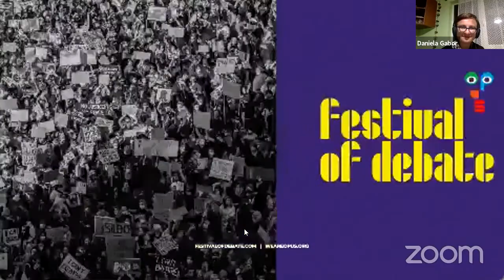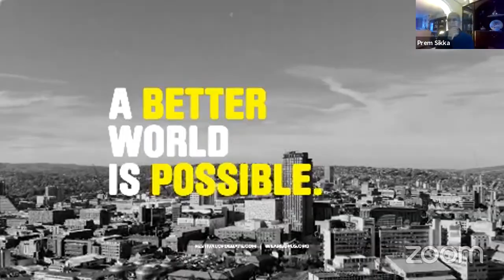Claim the Future, with John McDonnell and Special Guests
Join us for a panel event of special guests curated by John McDonnell, former Shadow Chancellor of the Exchequer and MP for Hayes and Harlington.

The ‘Claim the Future’ project led by Mr McDonnell aims to ask and answer questions that the pandemic has raised about the economy and the kind of society we want to live in. We anticipate a lively and thought-provoking event covering a range of issues from the upcoming cliff edges for Universal Credit and the Furlough Scheme in September, through to climate action, and new thinking around citizenship, policy reform and resolving the structural inequalities of class, gender, race and income so highlighted by Covid-19.

John McDonnell will bring together a panel of Labour thinkers and activists to discuss the future of employment, the position of women, education and the constitutional issues we will need to confront in the future.

Featuring:

Lord Prem Sikka
Jo Grady, General Secretary, UCU
Daniela Gabor, University of the West of England